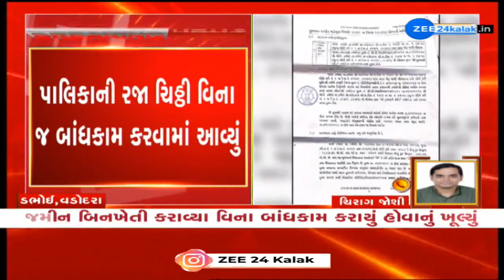Dabhoiમા મંદિરની જગ્યા પર બન્યું હસન પાર્ક | જમીન બિનખેતી કરાવ્યા વિના બાંધકામ કરાયું હોવાનુ ખૂલ્યું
Vadodaraના Dabhoiમાં મંદિરની જગ્યા પર બન્યું હસન પાર્ક | જમીન બિનખેતી કરાવ્યા વિના બાંધકામ કરાયું હોવાનું ખૂલ્યું.

વડોદરાના ડભોઈમાં મંદિરની જગ્યા પર બન્યું હસન પાર્ક...

જમીન બિનખેતી કરાવ્યા વિના બાંધકામ કરાયું હોવાનું ખૂલ્યું...

પાલિકાની રજા ચિઠ્ઠી વિના જ બાંધકામ કરવામાં આવ્યું...

નાયબ કલેક્ટરે પણ મંદિરની જગ્યાનો કર્યો હતો હુકમ...

જિલ્લા કલેક્ટરે હસન પાર્કની જગ્યા મંદિરના નામે કરવા કર્યો હુકમ...

મંદિરની જગ્યાના વહીવટદારે બારોબાર વેચી દીધી હતી જગ્યા.